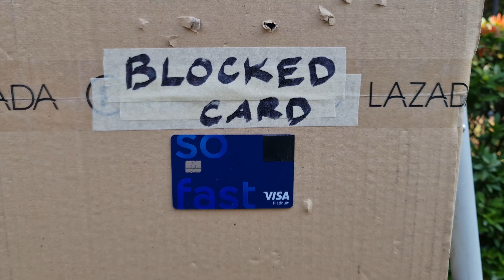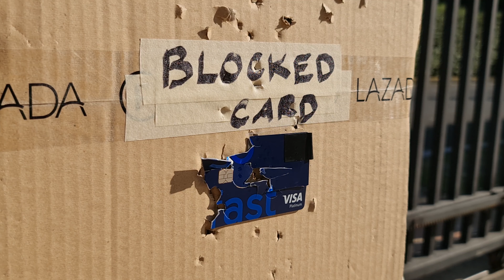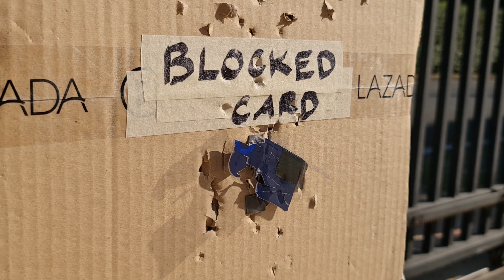Army Armament R18: Glock 18C with Trijicon SRO vs a blocked credit card (raw audio)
Airsoft: Army Armament R18 Glock 18C ... standard out of the box
Dot: Trijicon SRO
Bullet: Goldenball 0.20G Series 3
Gas: Ultra Force Green Gas 12KG by Kalen International Ltd.

Target: A blocked credit card